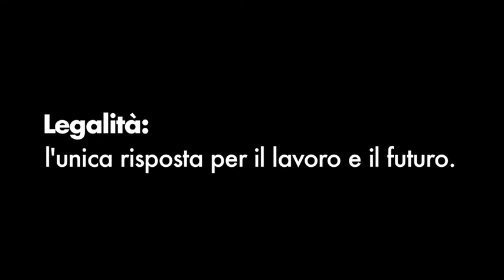Legalità: l'unica risposta per il lavoro e il futuro - Spot 1